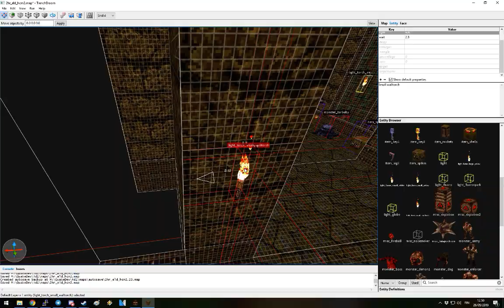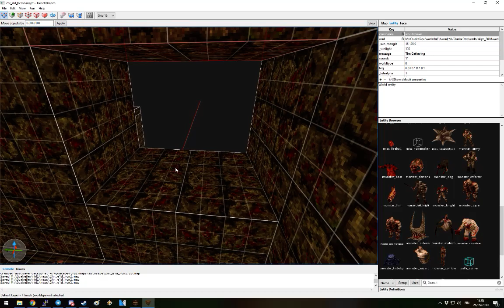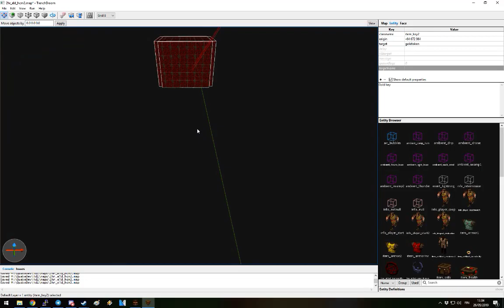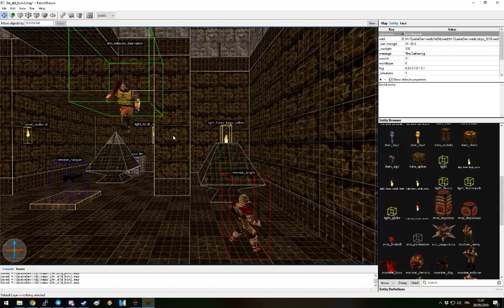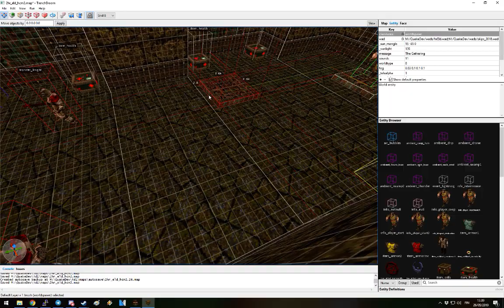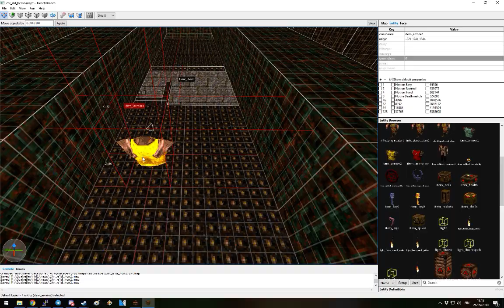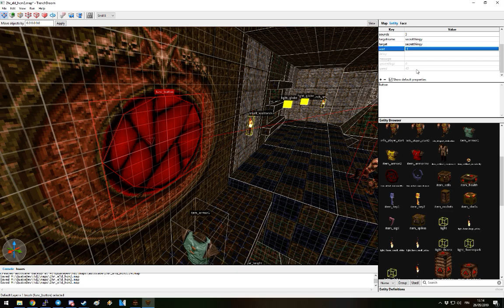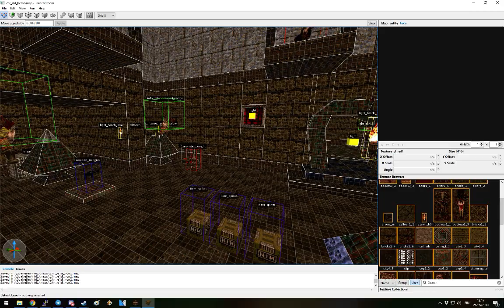TrenchBroom - Quake speed mapping #3 - Part 2 of 2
"Elder World" Themed 2 hour map, mapping only. Pretty cool results in the end even with this obviously lazy copypasting. Really happy with this twisty corridor and light globes and these couple wonky doorways directly out of lovecraft.

Dusk soundtrack on background.